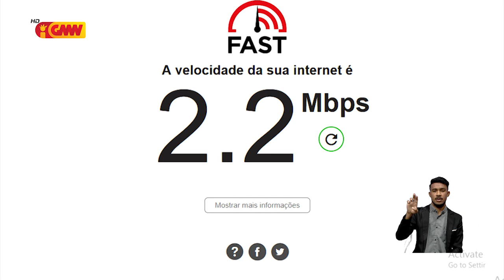Liña Internet lao Lentu, PN husu Governu atu kontrola